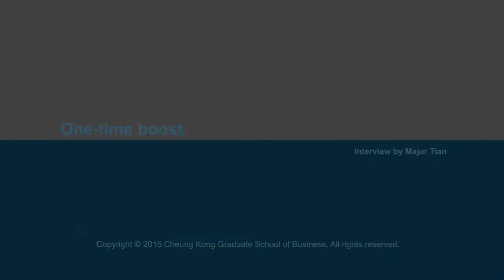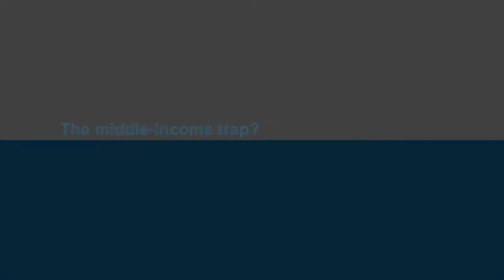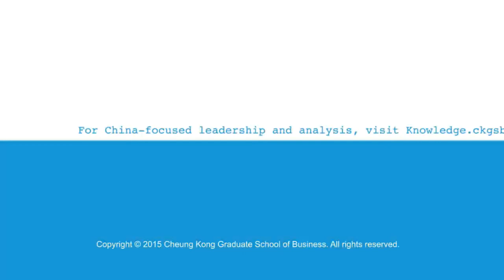Chinese Social Structure Holds the Key to a Richer Nation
Salvatore Babones from University of Sydney talks about why China's growth is slowing down and what it takes for the country to climb out of the middle-income trap.